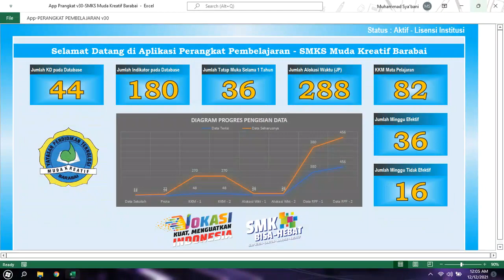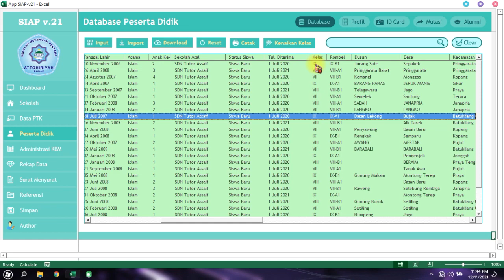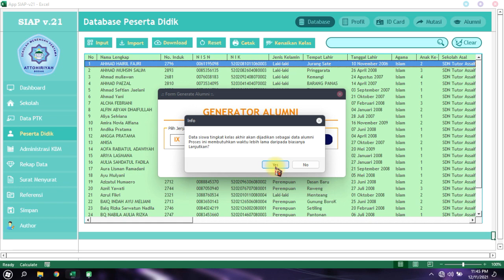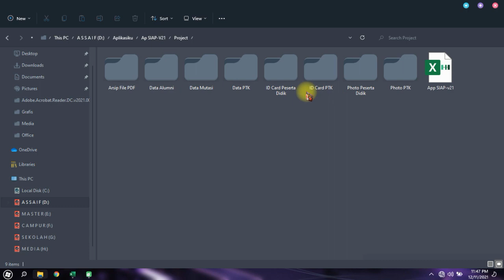TUTORIAL SIAP v.21 | GENERATE DATA ALUMNI - DOWNLOAD - RESET | PART 3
Video ini menjelaskan tentang cara Generate Data Alumni dilengkapi penjelasan tombol Download dan Reset Data Alumni pada aplikasi sistem informasi dan administrasi pendidikan berbasis Microsoft Excel Macro VBA